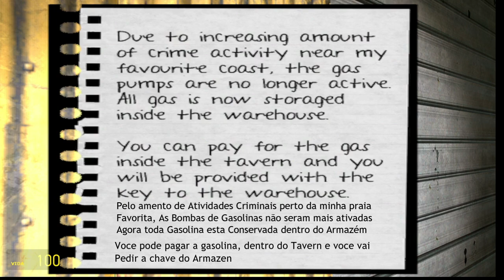Eis que voce chama seu amigo pra jogar Garry mod Multiplayer num mapa de Terror Ft: Tio_PonyOFC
meu discord: reipord#3260